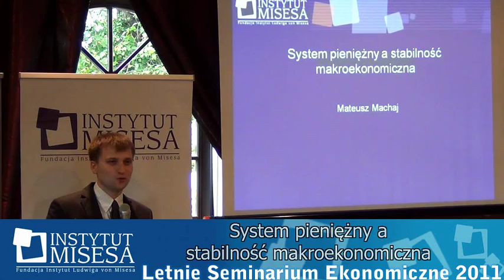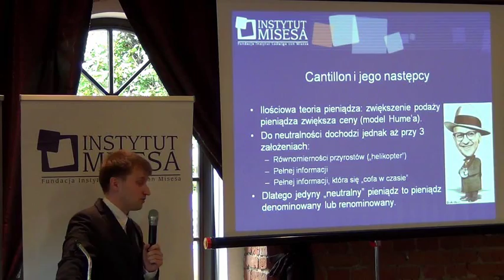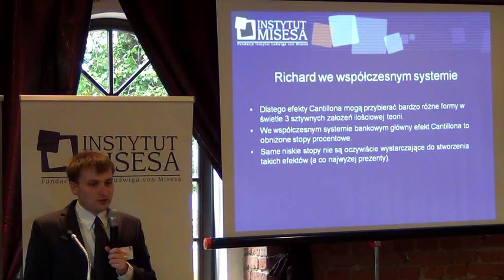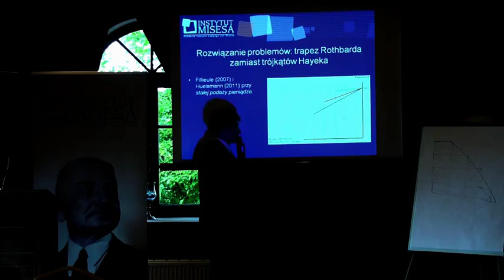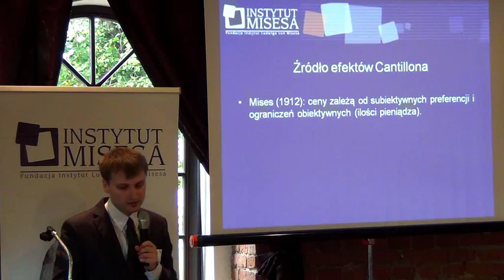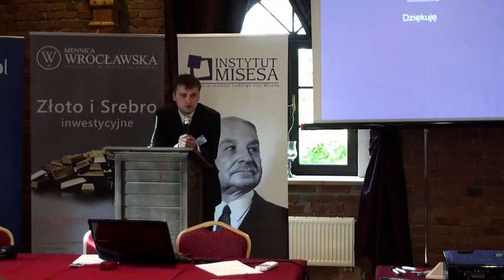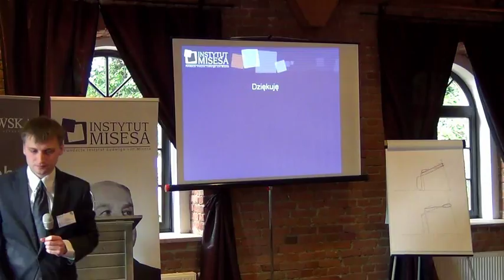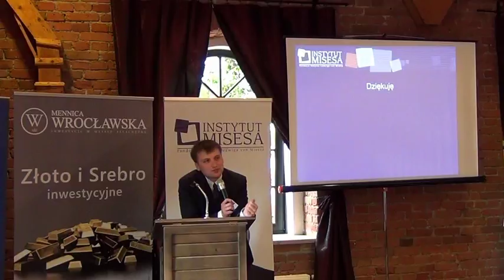Letnie Seminarium Ekonomiczne 2011 Mateusz Machaj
Wykład dr. Mateusza Machaja pt. "System pieniężny a stabilność makroekonomiczna" na Letnim Seminarium Ekonomicznym Instytutu Misesa, 9-11 września 2011 r.